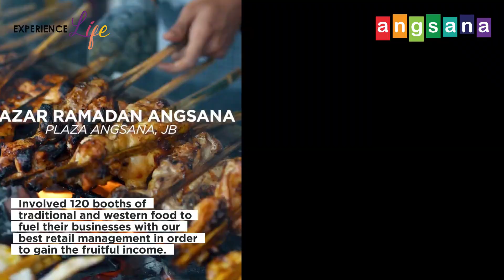Retro Nostalgia Raya at Angsana Johor Bahru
"Immerse yourself in the joy of Retro Nostalgia Raya at Angsana Johor Bahru Mall, where vibrant traditions meet delightful memories. Experience the festive cheer and timeless charm that make this celebration truly special!"